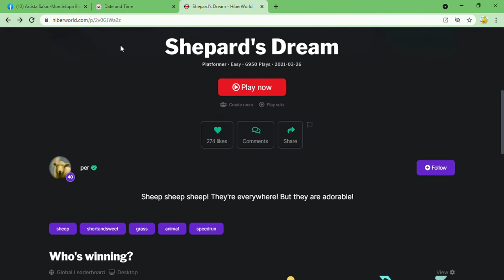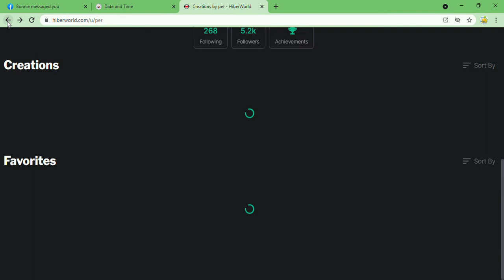Shepard's Dream playing by another player